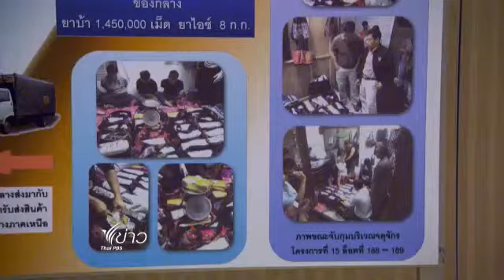ยึดยาบ้า กว่า 1,400,000 เม็ด ที่ตลาดนัดจตุจักร